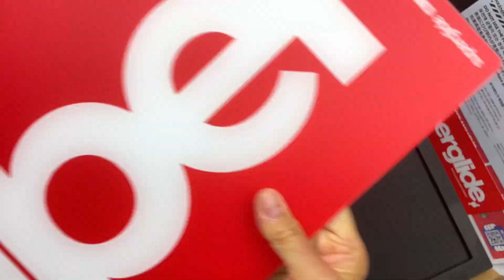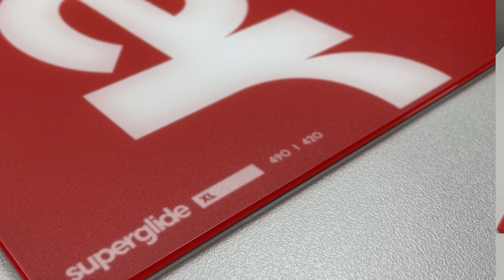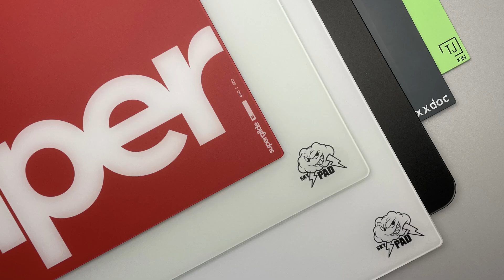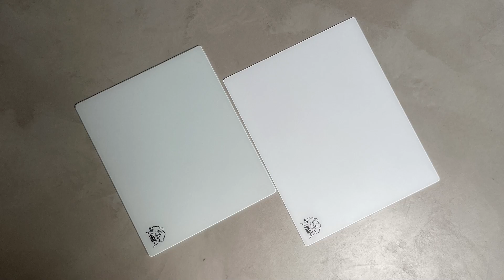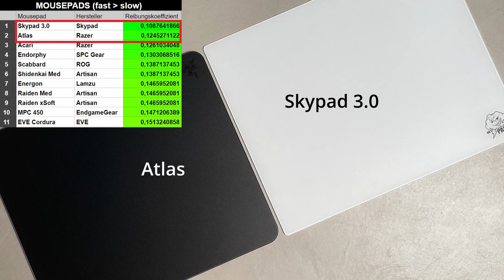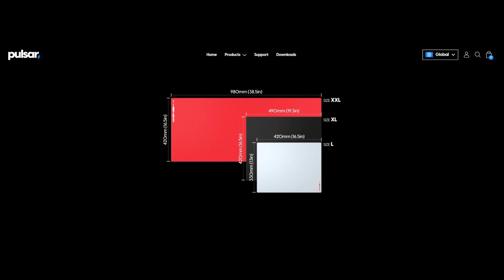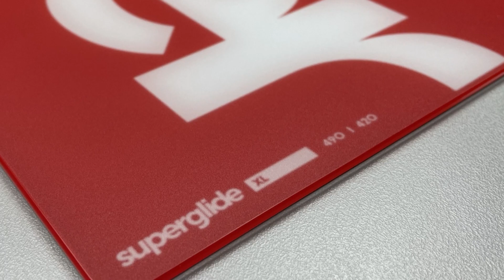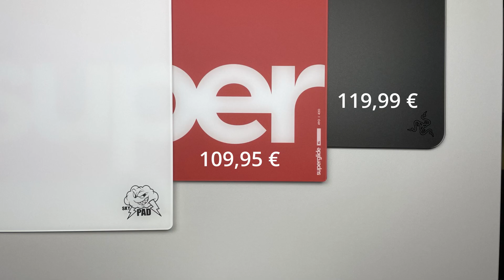Pulsar Superglide Mousepad Review & detaillierter Vergleich zu anderen Glas-Pads.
Besser spät als nie!
Wir haben jetzt endlich das letzte fehlende Glas-Mousepad von Pulsar getestet und ... gemäß dem Motto "Das Beste kommt zum Schluss" hat sich das auch gelohnt.
Seht im Video was das Pulsar Superglide kann und wie es sich gegen andere Glaspads schlägt.

Findet mit unserem Mousepadtool heraus wie sich die Gleitreibung von verschiedenen Gaming Mäusen auf unterschiedlichen Mousepads verhält.